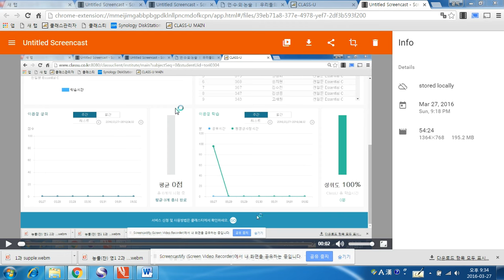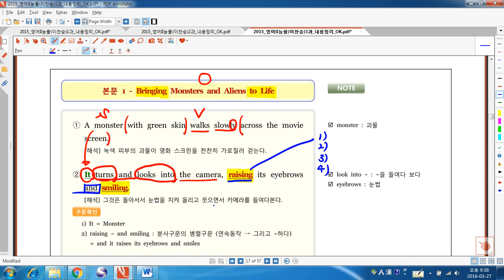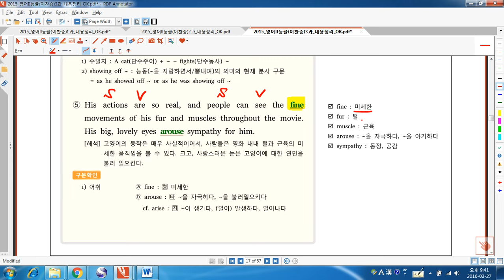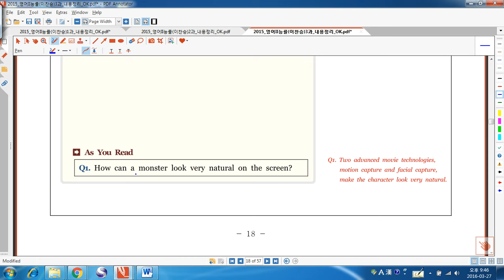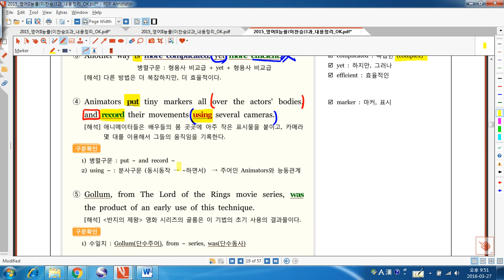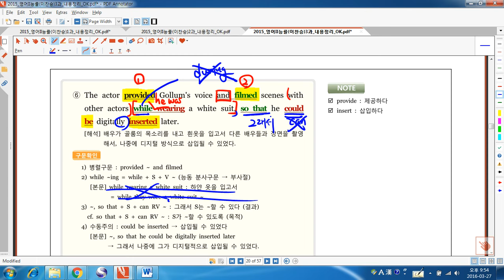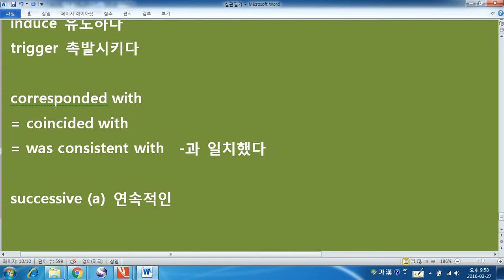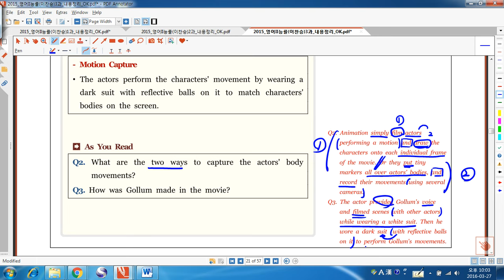3과 본문 1 2